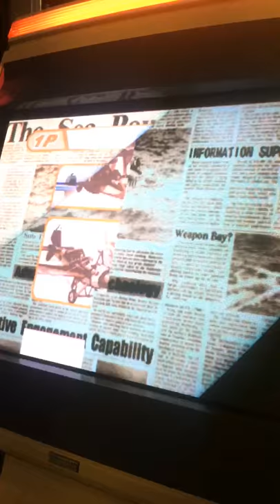Pro Gear CRT Filming Test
Just playing around with shutter speed to grab video from CRT without strobing/flickering